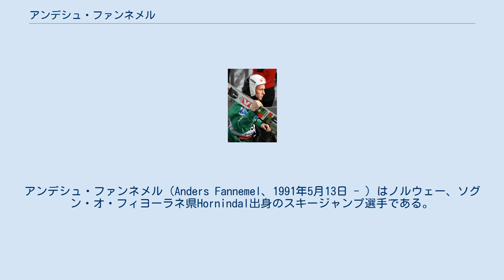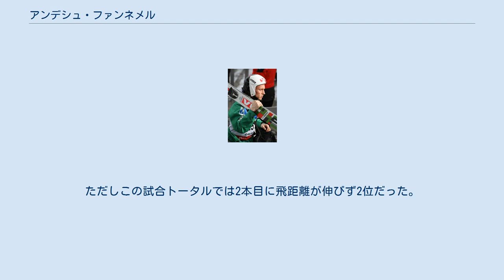アンデシュ・ファンネメル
ソグン・オ・フィヨーラネ県出身の人物
アンデシュ・ファンネメル（Anders Fannemel、1991年5月13日 - ）はノルウェー、ソグン・オ・フィヨーラネ県Hornindal出身のスキージャンプ選手である。
 ファンネメルは当初バイアスロンに親しみ、2004年からスキージャンプに専念し始めた。
 2007年9月8日にスウェーデンのファルンで行われたFISカップで国際大会にデビュー、30位となった。
翌年10月12日、スイス・アインジーデルンのFISカップでは優勝した。
 2009年8月23日にはノルウェー・リレハンメルでスキージャンプ・コンチネンタルカップ初優勝。
同年12月5日同地で行われたスキージャンプ・ワールドカップに開催国枠で初出場、10位という好成績を残した。
 2011年のノルディックスキージュニア世界選手権では個人戦4位、団体戦3位、2012年2月11日のワールドカップ団体戦では優勝、続いて行われた2012年スキーフライング世界選手権で自己最長の244.5mを記録した。
 2012年11月25日のリレハンメル大会でワールドカップ自己最高位となる2位、シーズン総合は26位となった。
 2014年ソチオリンピックではノーマル15位、ラージヒル5位入賞、団体では4位となった。
 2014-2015シーズンは好調で、2014年12月13日にニジニ・タギル（ ロシア）の試合でワールドカップ初勝利を挙げると2015年2月8日にティティゼー＝ノイシュタットで2勝目、2015年2月15日にヴィケルスンジャンプ競技場で行われたフライングワールドカップでは251.5mのジャンプを成功させ、前日にペテル・プレヴツが記録した250.0mの世界最長記録を更新した。
ただしこの試合トータルでは2本目に飛距離が伸びず2位だった。
この年の世界選手権では団体戦金メダルのメンバーとなった。
 2016年スキーフライング世界選手権および2017年ノルディックスキー世界選手権では、それぞれ団体戦のメダリストとなった。
 2019年7月、練習中に転倒し膝に受傷した。
 ファンネメルには3人のきょうだいがおり、そのうち姉のエリーネとアンデシュの双子のアイナールはともにバイアスロン選手、また二人の従兄弟ロレンツとブレーデはともにスキージャンプ選手である。